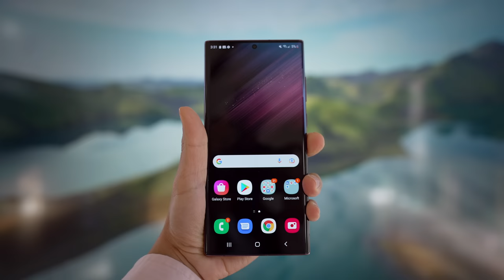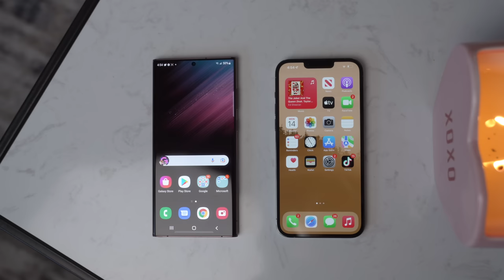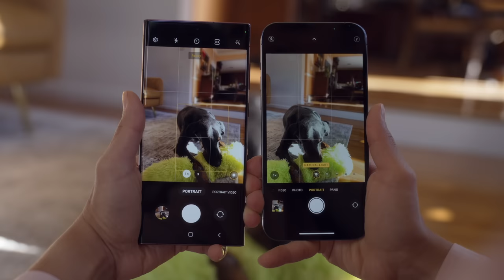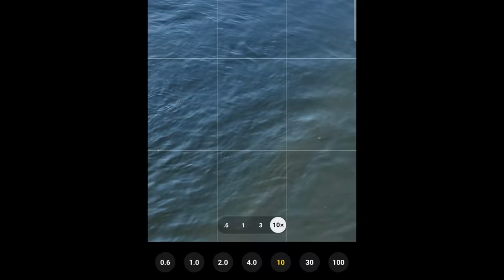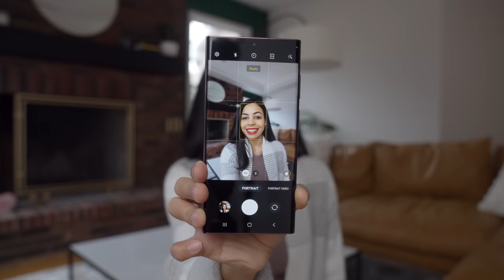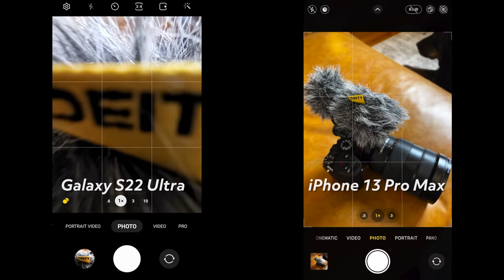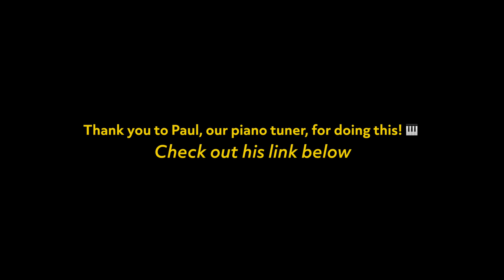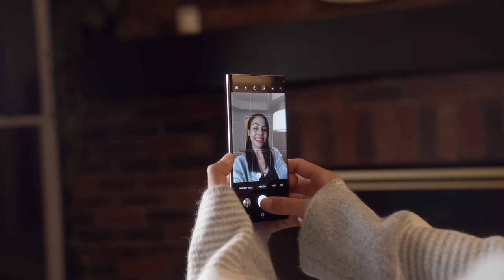Samsung Galaxy S22 Ultra vs iPhone 13 Pro Max - Camera Test + Review!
Samsung Galaxy S22 vs Apple iPhone 13 Pro Max! I spent a whole week using both these phones, testing the cameras so here's my full comparison and review!

Piano tuning +playing by Paul!

Main Lens
Lens Mount
Camera Mic
Tripod Head
ND Filters